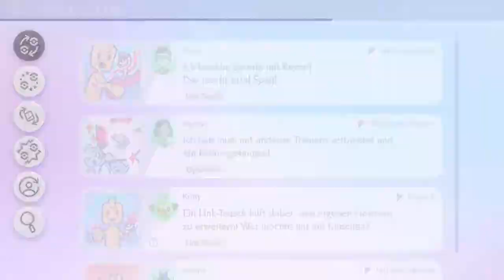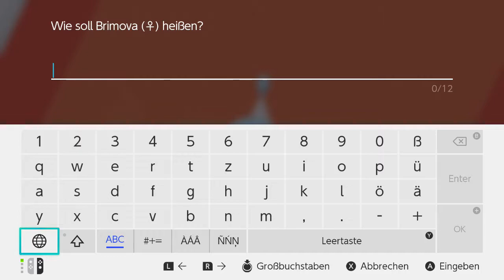Pokemon Schwert Nuzlocke Folge 11 Fallen in der Galar Mine 2 und das Wiedersehen im Hotel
Regeln:

1. Galar Pokemon dürfen solange wiederbelebt werden bis sie ihre Endentwicklung (Sofern sie eine besitzen) erreicht haben.
-   Sowas wie Galar Porenta (weil es keine Entwicklung besitzt) darf sofern nicht lange verwendet einmal Wiederbelebt werden.
2. Auf jeder Route darf jedes Neue Pokemon Gefangen werden!
-   von den alten bekannten Pokemon darf nur das erste Pro Route gefangen werden
3. Shiny Pokemon dürfen jederzeit Gefangen werden.
4. In jedem Kampf dürfen nur 3 Heilitems verwendet werden.
-   Wenn der Gegner einen Heiltrank verwendet darf ich ebenfalls einen Mehr verwenden
5. Dynamaxtode in der Naturzone gelten nicht.
-   Dynamaxtode in Arenen jedoch schon
6. Die Nuzlocke ist verloren wenn alle bis zum Zeitpunkt meiner Reise Fangbaren Pokemon Tod sind.
7. Die Nuzlocke ist Gewonnen wenn der Champ besiegt wurde und das Post Game (sofern es eines gibt) abgeschlossen ist.